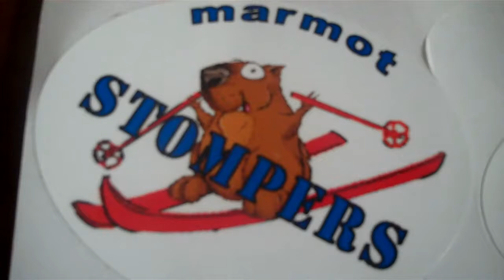Marmot Stomper Anthem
A message from the president: Do the Stomp. The Marmot Stompers are a (nearly) professional Ski club committed to stompin' the slopes at Stevens Pass.

Lyrics:

I am a Marmot Stomper and I make some noise,
I ski up and down with the girls and boys.
Stomp my feet to make it snow,
And when it does, you know where I go...

Do the Stomp.  Do the Stomp.

It don't cost no money, no nickel, dime or quarter.
You can even join us if you're just a douche -boarder.
Some come to the 'Tooth and buy me some liquor,
And I'll get you your own stomper sticker.

I am the president and I'm here to say.
I'll probably ski tomorrow and I'll ski today.
Ski in the sun and ski in the haze
To be president you gotta ski a lot of days.

I get a lot of questions for a lot of folks,
They ask me if it counts at other slopes.
Don't even wanna hear don't even ask,
Cause the only place that counts is Stevens Pass.